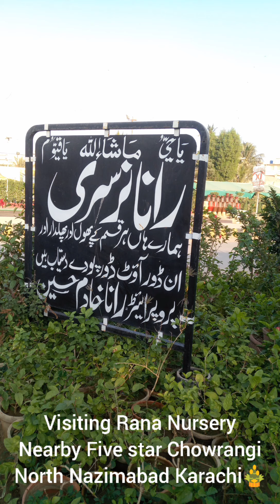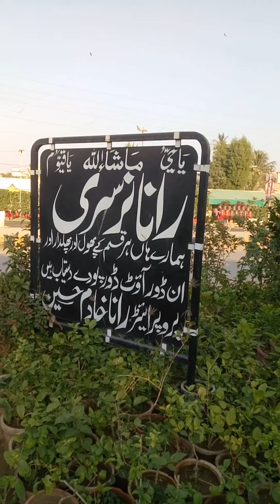visiting Rana Nursery, "Full reviews"🎍💞